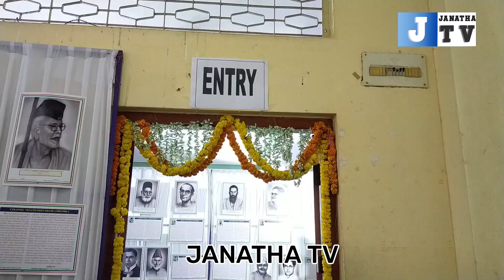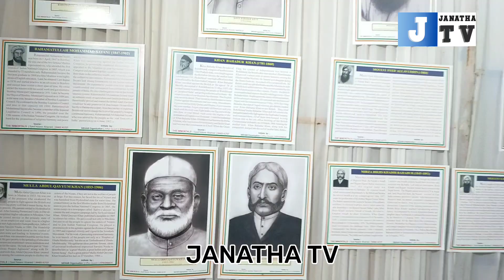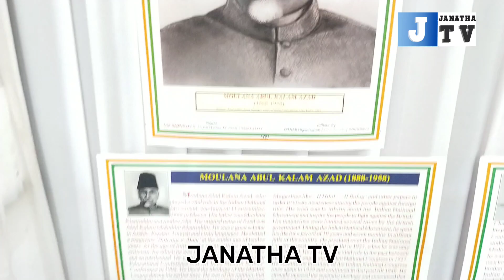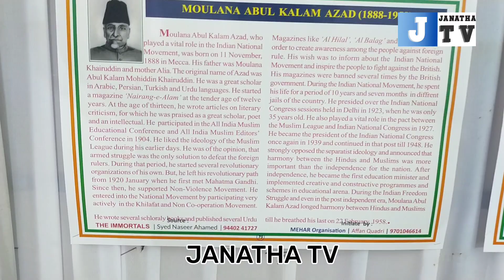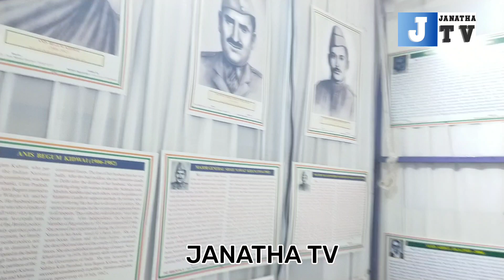Muslims Freedom Fighters of India || Photos Exhibition in Kurnool || Sr.Journalist Naseer Ahmed